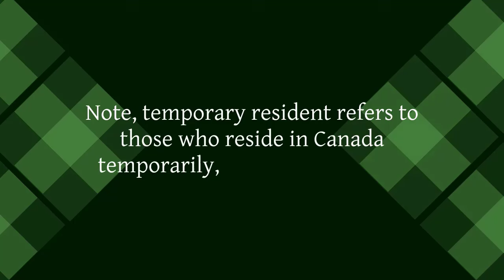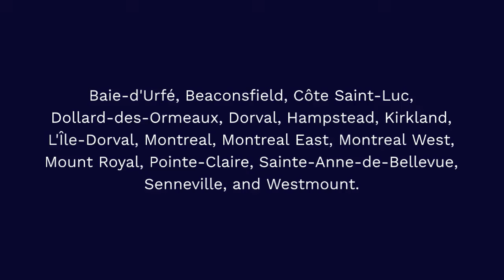Quebec Suspends LMIA Processing for Low Wage Foreign Workers Deails | Canada Immigration Explore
In this video, I would like to talk about Quebec has announced the suspension of LMIA processing for certain low-wage temporary foreign workers.Effective September 3rd, the processing of Labour Market Impact Assessments (LMIAs) in Montréal will be halted for job offers with hourly wages below $27.47 CAD, which is the median hourly wage in Quebec. This suspension is expected to last for six months and has received approval from the federal government of Canada.

Quebec Premier François Legault and Immigration Minister Christine Fréchette made the announcement this morning, stating that the suspension aims to manage the province's temporary resident levels and uphold the integrity of the Temporary Foreign Worker Program (TFWP).

Note: Temporary residents are individuals in Canada on a work or study permit, or a visitor visa/electronic travel authorization (eTA).The suspension does not apply to:

Jobs located outside the economic region of Montréal*;
Jobs offering wages at or above the current median wage in Quebec ($27.47 CAD);
LMIA applications submitted before September 3rd, 2024;
Employers applying for LMIAs in specific industry sectors, as classified by the North American Industry Classification (NAICS), including:.

Also, In this video, I would like to cover following topic:The Montréal administrative region includes the following municipalities:

Baie-d'Urfé
Beaconsfield
Côte-Saint-Luc
Dollard-des-Ormeaux
Dorval
Hampstead
Kirkland
L’Île-Dorval
Montréal
Montréal East
Montréal West
Mount Royal
Pointe-Claire
Sainte-Anne-de-Bellevue
Senneville
Westmount
The federal government has indicated that it will closely monitor this policy as it considers future decisions regarding the TFWP.

Recent scrutiny of the TFWP in Canada
The Temporary Foreign Worker Program (TFWP) is a federal initiative that allows employers to hire foreign workers to address labor shortages that cannot be filled domestically. Hiring a foreign worker under this program requires an LMIA.

The program has faced increased scrutiny following statements from Canada's Employment and Immigration Ministers.

On August 6th, Minister of Employment, Workforce Development, and Official Languages Randy Boissonnault announced new measures aimed at protecting the integrity of the TFWP, particularly focusing on the low-wage stream. Boissonnault expressed concerns that some employers may rely too heavily on inexpensive foreign labor and emphasized that the TFWP should not be used to bypass hiring Canadian workers where they are available. He also warned that the low-wage stream could potentially suppress wages in Canada and suggested that his ministry might consider halting the processing of LMIA applications under this stream altogether.
Federal government LMIA approval
Wage thresholds in Quebec
Impact of LMIA suspension
Canada low-wage workers
Montreal economic region jobs
Temporary foreign worker suspension
Quebec Premier immigration update
Canada work permit changes